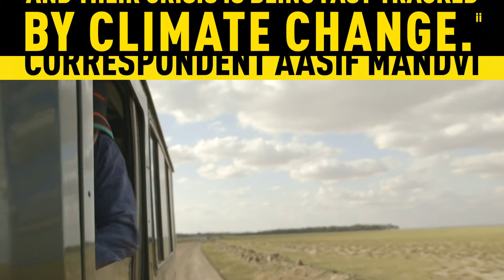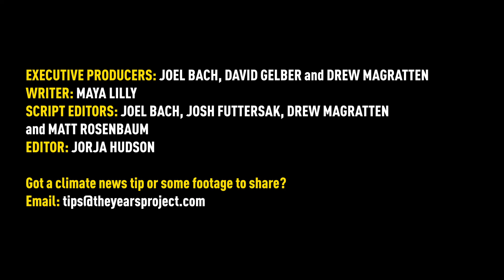The Future of Elephants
In 1930, there were approximately 10 million elephants in Africa. Today there are only 350,000. By 2030, there could be zero. Former Daily Show Correspondent Aasif Mandvi went to Kenya to learn what can be done.

SOURCES:
[i] LiveScience.com. Elephants: Earth's Largest Living Land-Animals. Mar 18 2019.
[ii] WorldWildfLife.org. AFRICAN ELEPHANTS AND CLIMATE CHANGE. Accessed: May 9 2019.
[iii] MentalFloss.com. 7 Behaviors That Prove Elephants Are Incredibly Smart. Apr 1 2017.
[iv] Ibid.
[v] Ibid.
[vi] Ibid.
[vii] WWF.Panda.Org. Still poached for ivory. Accessed: May 9 2019.
[viii] WorldWildlife.org. The status of African elephants. Accessed: May 7 2019.
[ix] Ibid.
[x] GreatElephantCensus.com. CONSERVATION. Accessed: May 7 2019.
[xi] Ibid.
[xii] News.NationalGeographic.com. African Elephant Numbers Plummet 30 Percent, Landmark Survey Finds. Aug 31 2016.
[xiii] LiveScience.com. Elephants: Earth's Largest Living Land-Animals. Mar 18 2019.
[xiv] Independent.co.uk. Six facts about elephant families. Dec 19 2013.
[xv] Aljazeera.com. Horn of Africa: Millions suffering due to prolonged drought. Mar 24 2019.
[xvi] Nation.co.ke. Kenya faces worst drought in 38 years. Apr 18 2019.
[xvia] ReliefWeb.Int. Kenya: Drought - 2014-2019. Accessed: May 7 2019.
[xvii] TheConversation.com. Why Africa is particularly vulnerable to climate change. May 20 2015.
[xviii] WashingtonPost.com. The Sahara is growing, thanks in part to climate change. Mar 29 2018.
[xviiia] UN.org. Africa feeling the heat of climate change. Accessed: May 7 2019.
[xviiib] Medium.com. UN: Global Warming in Africa: Out of the Frying Pan and Into the Fire. Feb 15 2018.
[xix] NYTimes.com. Humans Are Speeding Extinction and Altering the Natural World at an ‘Unprecedented’ Pace. May 6 2019.